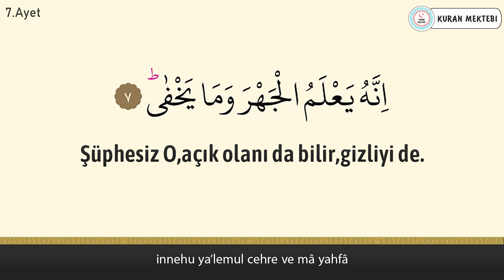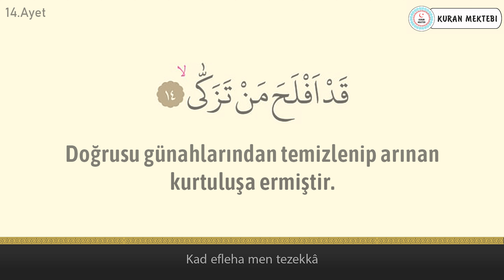Ala suresi anlamı dinle Saad al Ghamdi (Ala suresi arapça yazılışı okunuşu ve meali)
Ala suresi Saad al Ghamdi videomuzda ala suresi dinleyerek, ala suresi arapça ve türkçe meali okuyarak, ala suresi meali ve, ala suresi anlamını ayrıca, ala suresi arapça okunuşu ile birlikte, ala suresi arapça yazılışı öğrenebilir, ala suresi türkçe meali ve, ala suresi türkçe okunuşu takip edebilir, ayrıca ala suresi tekrar ederek, ala suresi ezberle ve, ala suresi anlamı ezberleme yapabilirsiniz, ala suresi tefsiri ile birlikte, ala suresi fazileti videolarımız mevcut değildir, ala suresi yazılışı türkçe şeklinde, ala suresi alt yazılı olarak videomuzda bulabilirsiniz, ala suresi türkçe anlamı için ve yine ala suresi anlamını dinle videomuzdan faydalanabilirsiniz. Ayrıca ala suresi hızlı okuma veya ala suresi yavaş okuma için videonun sağ alt kısmında bulunan ayarlardan çalma hızını değiştirebilirsiniz. ala suresi anlamı ve okunuşunu ayrıca, ala suresi duası okuyun. ala suresi faydaları hakkında, ala suresi latince okunuşu yanında, ala suresi latince yazılışı yapabilirsiniz, ala suresi kabe imamı hocalardan, ala suresi makamlı okunuşu dinleyin. ala suresi nasıl okunur diyorsanız ve ala suresi manasını öğrenmek için, ala suresi resimli olarak, ala suresi tecvidli dinleyin ve aynı zamanda ala suresi talimli okuyun. Ayrıca ala suresi yazılışı ve okunuşunu bu videomuzda, ala suresi yazılışı ve anlamını okuyabilirsiniz, ala suresi hakkında bilgi alarak, ala suresi kolay okunuşunu dinleyin. Ayrıca ala suresi mekke imamı olan, ala suresi güzel okumayı öğrenin, ala suresi reklamsız dinleyin. ala suresi ne için okunur ile, ala suresi öğrenmek istiyorsanız, ala suresi sesli okunuşunu buradan, ala suresi okunuşu türkçe ve yanında, ala suresi okunuşu arapça dinleyerek, ala suresi yavaş okunuşu ayrıca yine, ala suresi hızlı okunuşu yapın. ala suresi okumanın fazileti yada, ala suresi latin harflerle okunuş şeklini, ala suresi uyumayan bebeğe ile, ala suresi youtube videosundan, ala suresi ok takipli olmadan, ala suresi sayfa olarak, ala suresi anlamı türkçe dinleyerek, ala suresi bize ne anlatıyor öğrenin, ala suresi bebek ve ala suresi çocuk için dinlemeyi, ala suresi uyku için dinlenen, ala suresi en güzel okuyan hocadan, ala suresi latin harfli olarak, ala suresi makamlı şekilde, ala suresi en kolay oku. ala suresi sözleri bu videomuzda, ala suresi kelime meali şeklinde, ala suresi latincesi olarak, ala suresi kırık meal dinleyerek, ala suresi kaçıncı sayfada öğrenebilirsiniz. ala suresi bebekler için olanı, ala suresi indir yada ala suresi diyanet mealini kanalımızda, ala suresi tecvitli yada ala suresi takipli dinleyin.